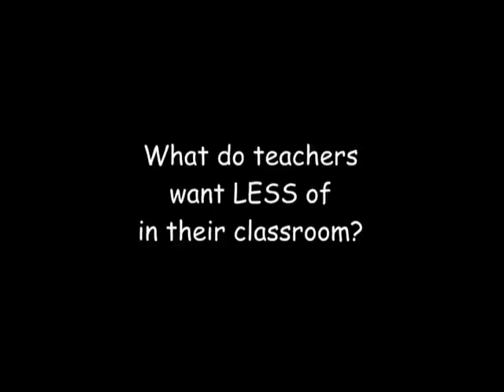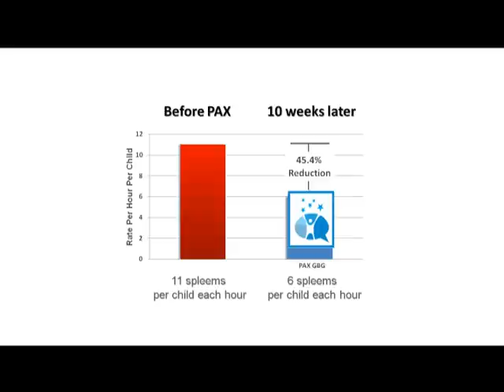PAX in Seine River School Division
Seine River School Division pilots PAX, a critically acclaimed, evidence-based program that develops self-autonomy in children. Evaluation results are positive!